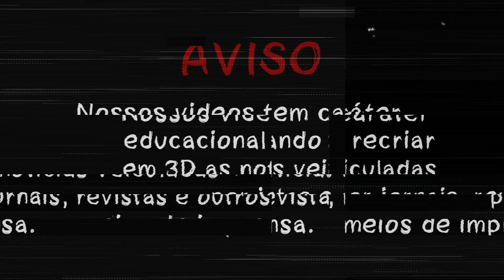É ASSIM QUE UM INFARTO M4TA O CORPO HUMANO | CANAL DO EDU CIÊNCIAS | EP 09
Avisos que seu corpo dá dias antes de um infarto acontecer.  O ultimo aviso é o mais importante e pode salvar sua vida. Tudo começa com um cansaço excessivo seguido de uma dor aguda ao respirar próximo as costelas. Formigamento nos braços e mãos é um dos últimos sinais e eles podem começar até 30 dias antes do pior acontecer. Você está com algum desses sintomas ?